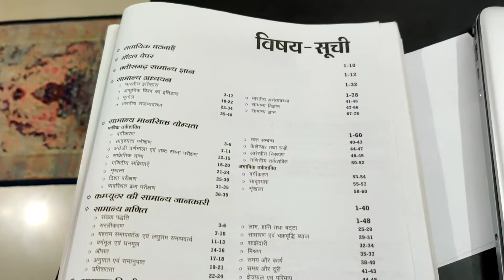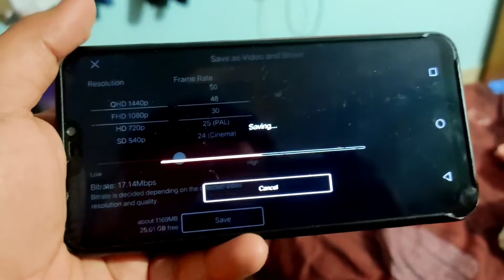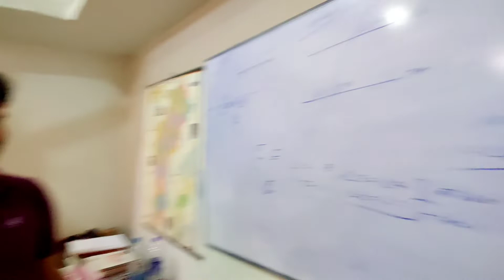पटवारी exam की तैयारी 😭 | VLOG